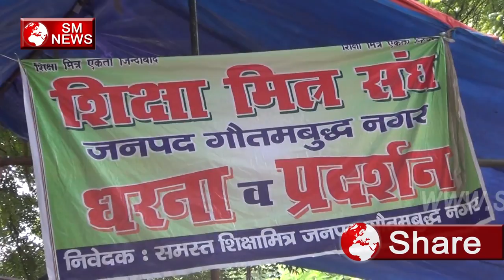SIKSHA MITRA ने किया निवेदन